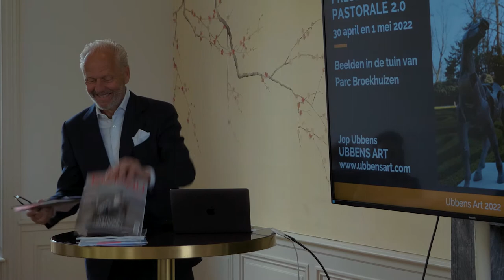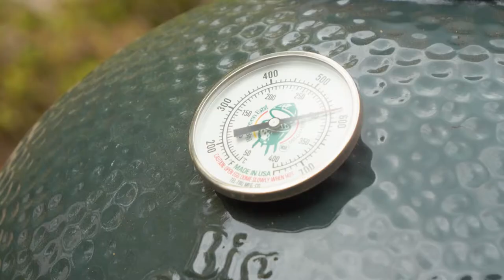BMW Privileges | Sculptures at the Park. | BMW.nl